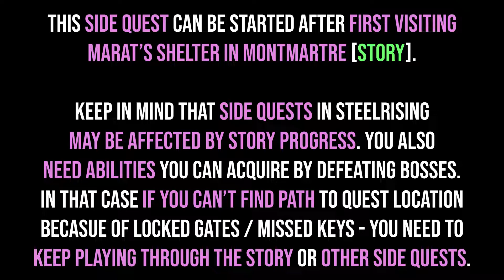Glory and Dishonor Steelrising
Glory and Dishonor quest Steelrising. Steelrising Glory and Dishonor quest walkthrough. You can see how to complete Glory and Dishonor in Steelrising following this video.